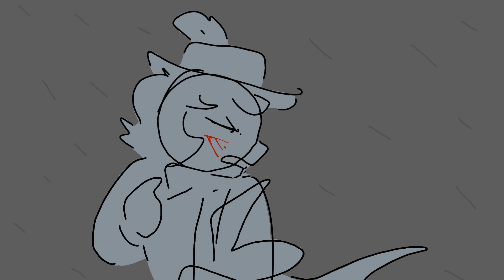NOVEMBER - Animation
|BLOOD, DEATH| (I horribly forget to put warnings|

Fun fact: This animation has 360 frames, which means that we mare a full circle.

This is just me making fun of having way too many AUs.

Character(s?):
birb (Birb Michael)
pirate (Arcane Michael)
pokemon (Pokemon Michael)
Clock (Weirdcore Michael)
Normal Michael
Hat Michael (Normal Michael but alive?!1?)